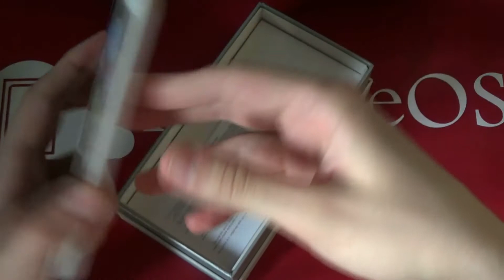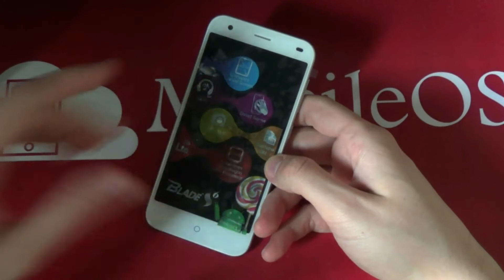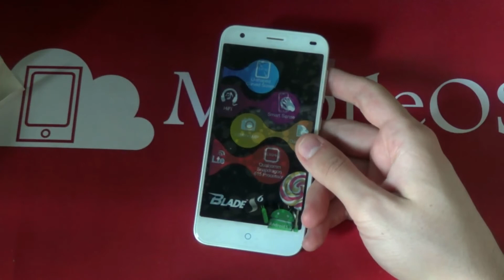Unboxing ZTE Blade S6 - ITA - MobileOS.it